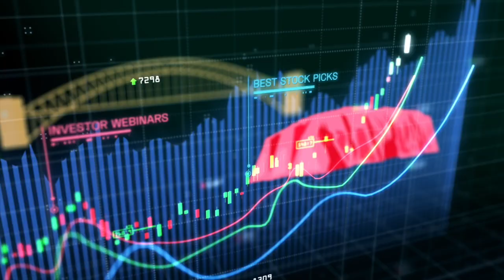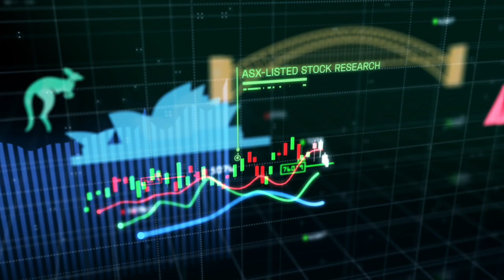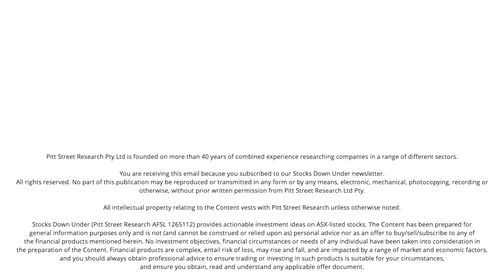Dimerix (ASX:DXB) Phase 2 interim data reading should be out soon!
We spoke with Dr Nina Webster, CEO of Dimerix (ASX: DXB), about the excellent economics behind DMX-200 for Focal Segmental Glomulerosclerosis (FSGS) and the near-term nature of the programme, with the first interim data from the current Phase 2 reading out shortly.